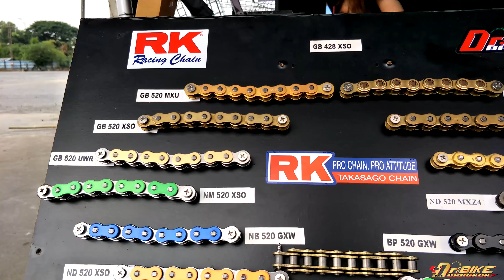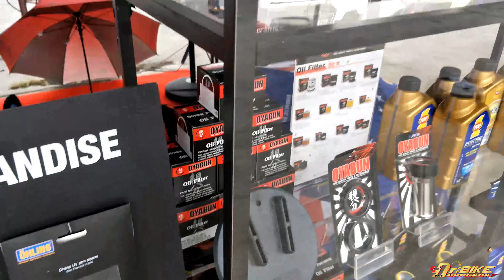TT Dragbike TOP1 Record สนามที่ 3 ณ สนาม Bangkok Drag Avenue คลอง5 18/11/61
🛣ควันหลงงาน Drag ที่ใหญ่ที่สุด ระเบิดความมันส์เต็มที่🛣
🌡TT Dragbike TOP1 Record สนามที่3🌡
🌪 ณ สนาม Bangkok Drag Avenue คลอง5 🌪
📅วันที่ 18 พฤศจิกายน2561📅